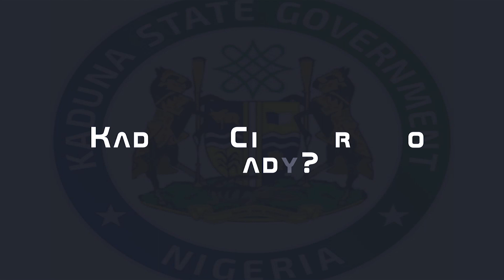POWA WILL BE LIVE AT KADUNA STATE (JINGLE)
POWA PRESIDENT WILL BE LIVE AT KADUNA STATE SATURDAY 10TH DEC.